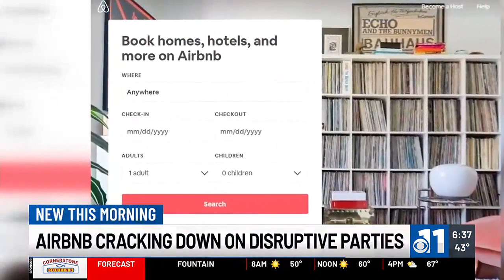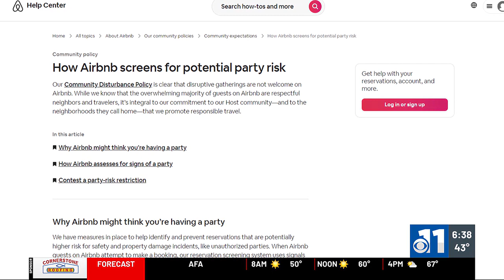WATCH: Airbnb denying reservations that are high-risk for disruptive partying over Memorial Day w...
The company says last year during Memorial Day and Fourth of July weekends, they denied over 67,000 people from booking entire homes, and in Colorado, about 850